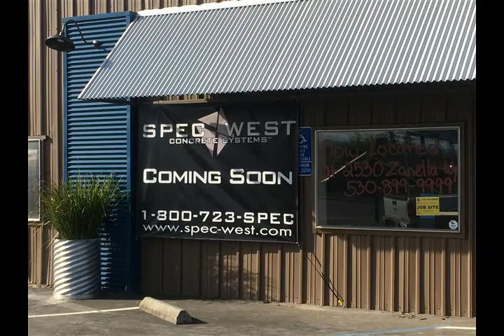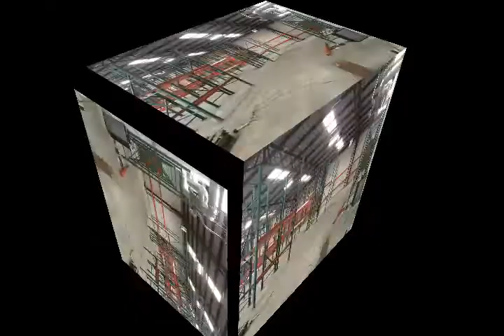The beginning of Spec-West Chico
The beginning of something great!